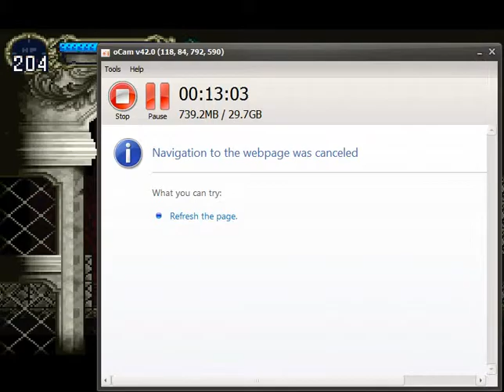Castlevania Symphony of the night[P6]นั่งเรื่อชมวิวใต้ภิพบ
ชอบก็สามารถกดปุ่ม Like กับ ปุ่ม Subscribe ได้ข้างล่างน๊ะครับ ใครขี้เกียจก็ ตรงนี้เลย